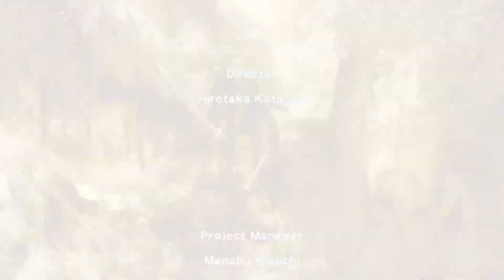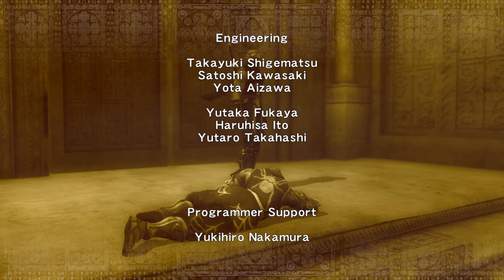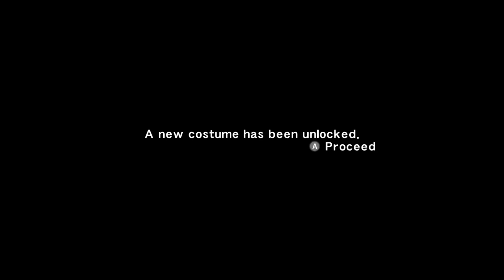Ninja Gaiden Sigma | Ending | Chapter 19 | Full Game Played | Gameplay | Playthrough | No Commentary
Such a fun game. It's part of the Ninja Gaiden Master Collection which includes this one, Ninja Gaiden Sigma 2, and Ninja Gaiden 3 Razor's Edge. I highly recommend playing them for yourselves too.

00:00 Chapter 19 The Dark Dragon Blade
15:26 Credits
18:47 Bonus Scene & Final Score